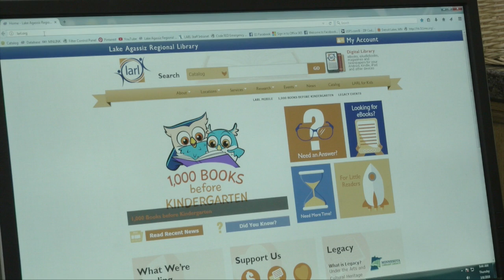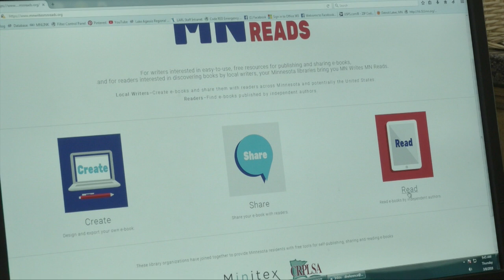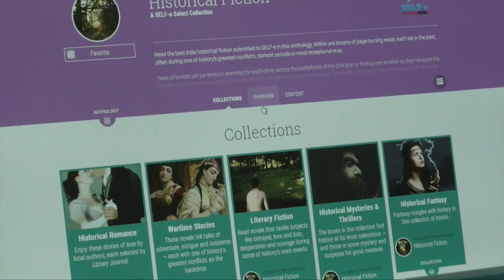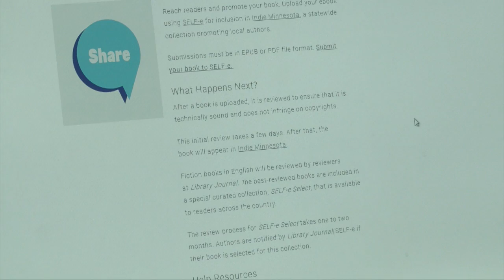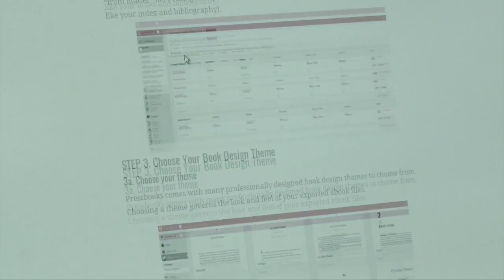How to Write and Publish a Book